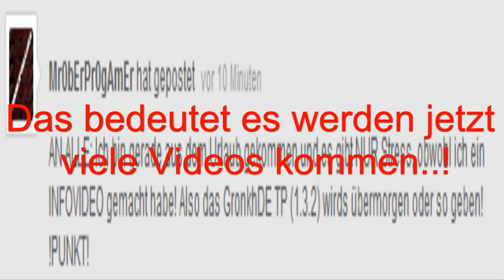I'M BACK - Infovideo von Mr0bErPr0gAmEr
Jo...isch bin zurück (vom Bodensee) :D